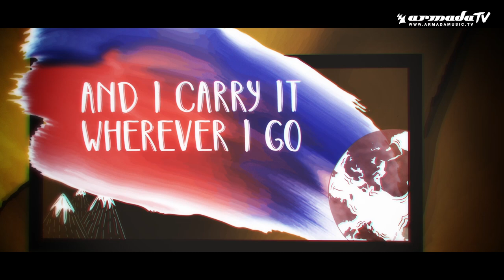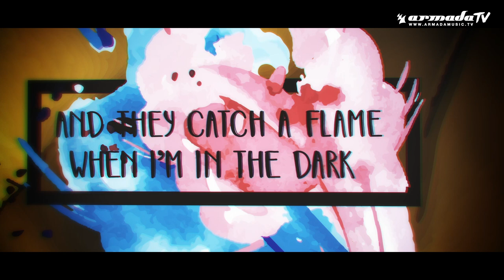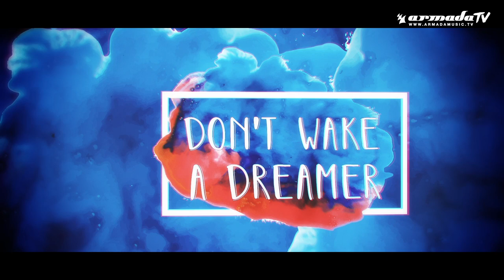Thomas Gold feat. Mimoza - Dreamer (Official Lyric Video)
A sterling example of the insane amount of catchiness Thomas Gold fills out his tracks with, ‘Dreamer’ is a pitch-perfect blend of Mimoza's colorful vocals and enchanting chord progressions. Building on the success of super single ‘Magic’, it shows that Thomas Gold always shoots for the stars and that he lets his dreams fuel his rise to stardom. He is a ‘Dreamer’. Are you?

Directed & Produced by 351 Studio